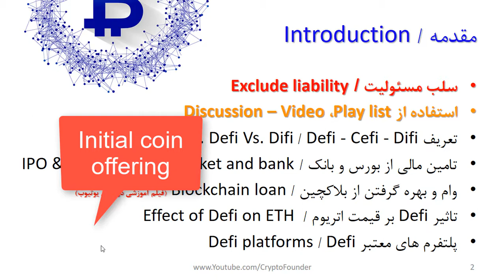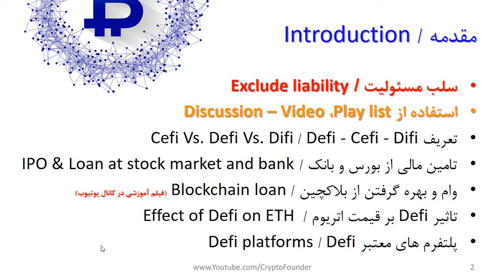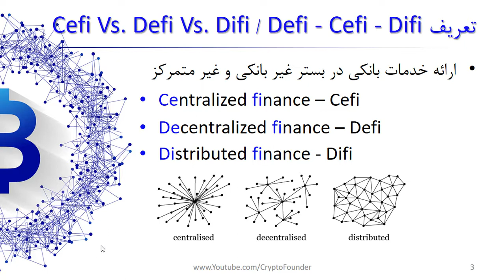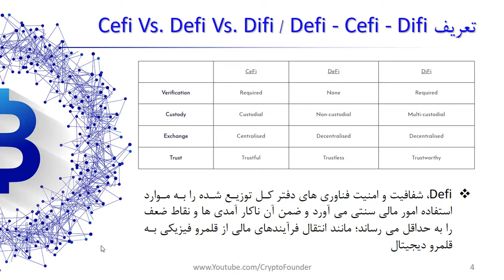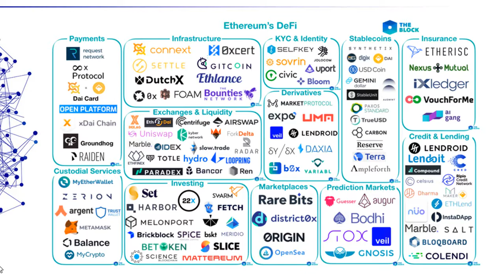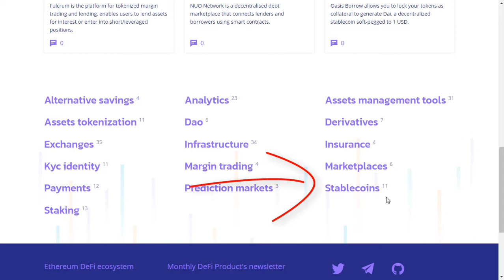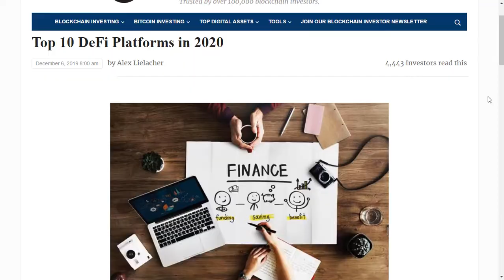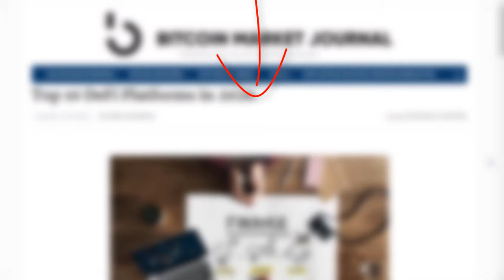روش های تامین مالی در بلاکچین | Defi & Difi vs. Cifi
امروز روش های تامین مالی گسترده شده است. تامین مالی بر بستر Blockchain یا همان زنجیره بولک و به صورت غیر متمرکز از جذابیت بیشتری برخوردار هستند. روش تامی مالی به صورت Difi جای خود را به Defi و Cefi داده است. در این روش توکن هایی براین بسترها تعریف می شود. در سال 2020 شاهد رشد فزاینده ای در بین توکن ها تامین مالی غیر متمرکز هستیم. لذا توجه به متدهای جدید می تواند به سرمایه گذاران کمک شایانی بکند.

فهرست
00:00 مقدمه
04:30 ارائه خدمات بانکی در بستر غیر بانکی
07:15 مقایسه Cefi با Defi
09:23 بیشترین تامین مالی بر روی بلاکچین اتریوم
11:20 منابع معتبر درخصوص تامین مالی در بلاکچین
12:09 معرفی وب سایت تامین مالی در ارزهای دیجیتال
14:35 معرفی بهترین پلتفرم های تامین مالی در بلاکچین